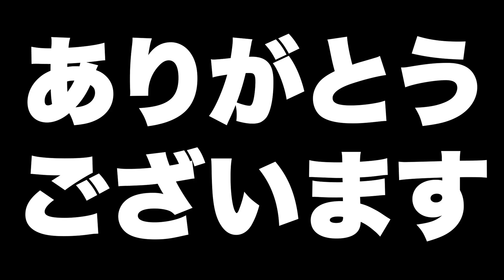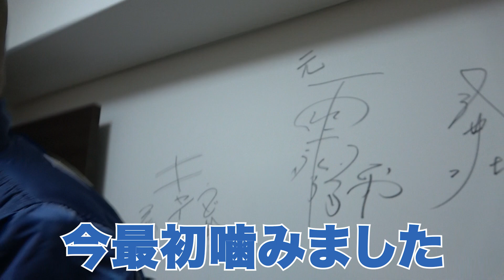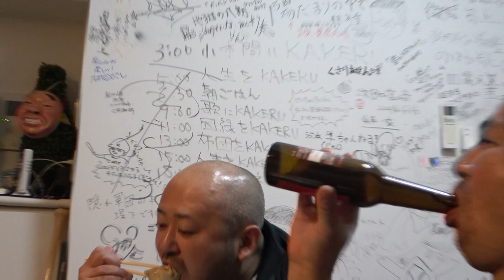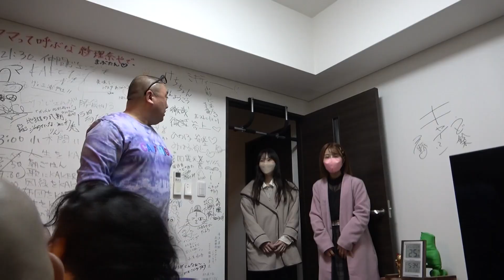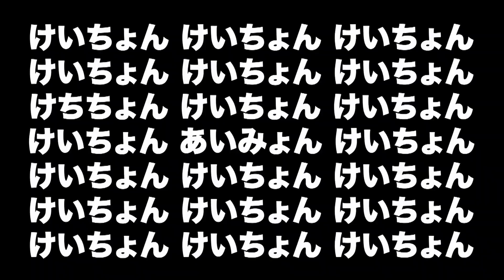【爆食】食べ切るまで帰れない餃子パーティーにたくさんの人を呼びました【大量ゲストとギョウザとビール】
桧さんが持ってきてくれた激ウマビールはコチラから！

最強のジャンボ餃子はコチラから！手作り餃子 餃子職人どんこ

けいちょん公式グッズはこちらから購入できます！

配信中のけ’z新曲はコチラから！

次回は１１／２７(土)に配信します！